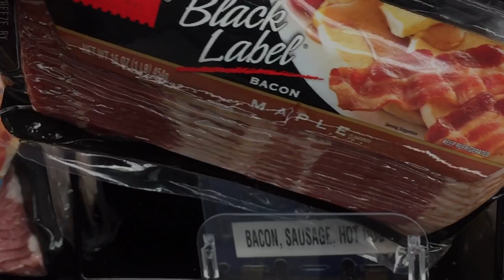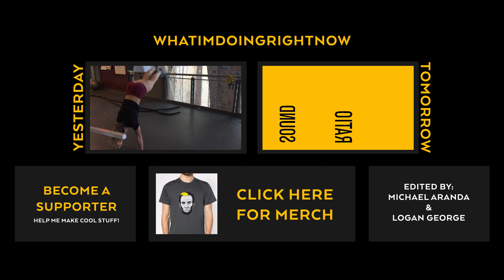Howard Logan George IV